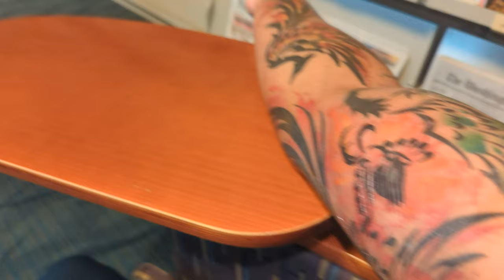4U Viral Intoxicating drugs for ignorant bliss, I sleep! Pure unadulterated tattoo ink, I wake! (3)